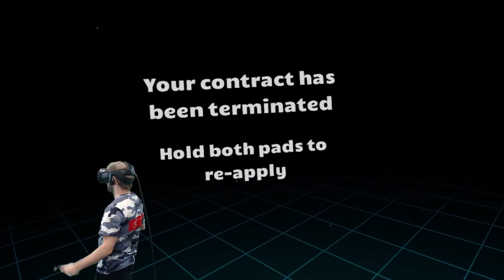ROBOT ASSASSIN SPY SIMULATOR - BUDGET CUTS #1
robots are kinda dicks hey